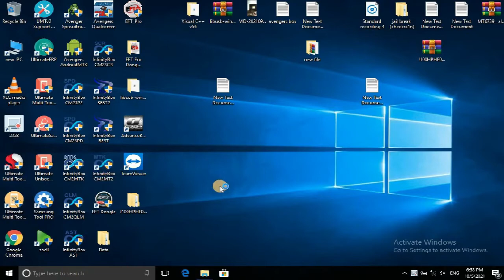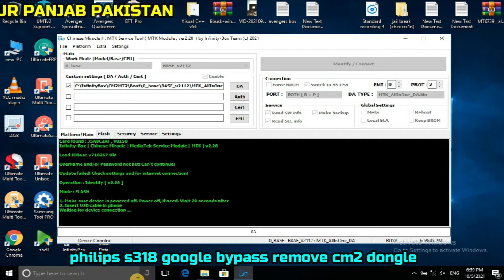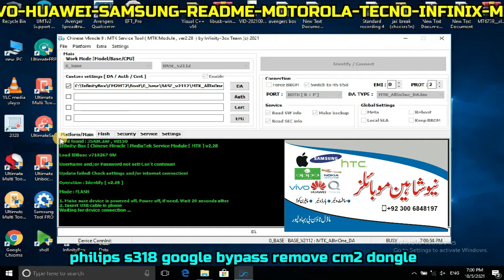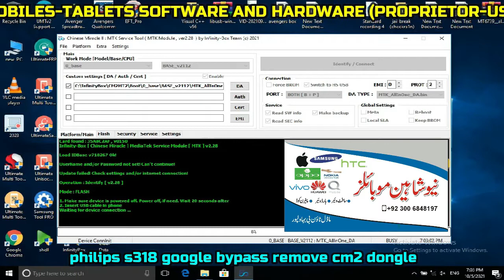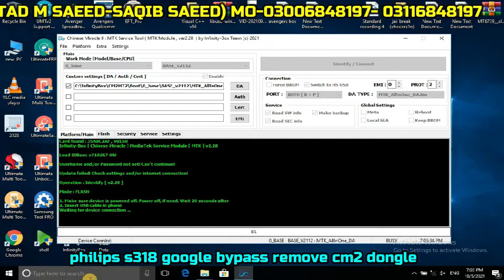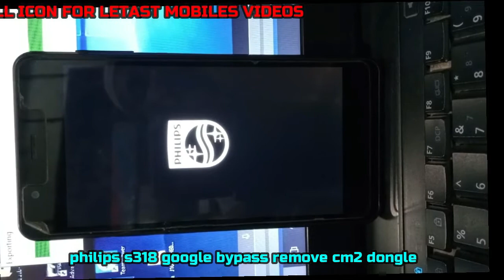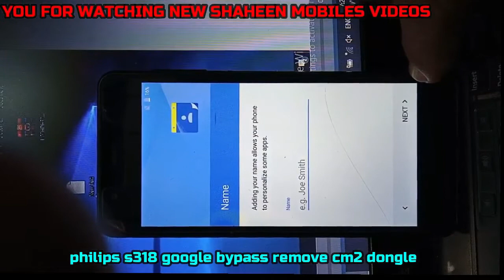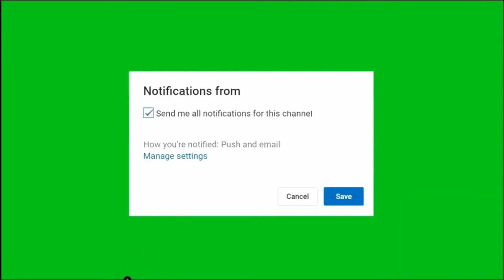philips s318 google Bypass Remove CM2 Dongle